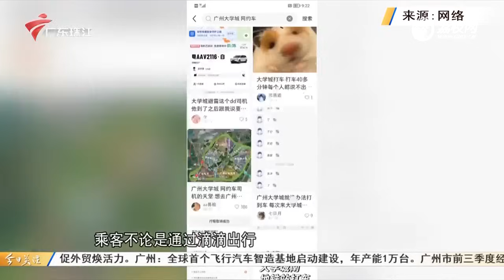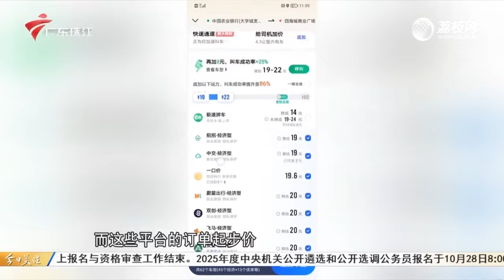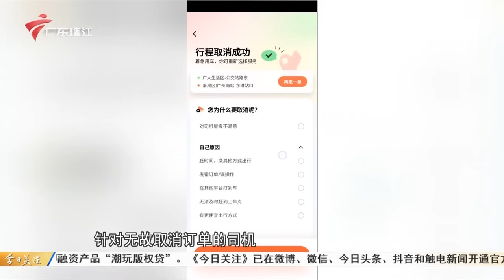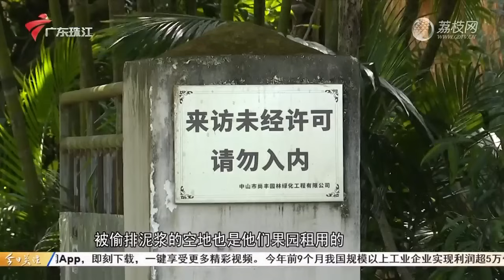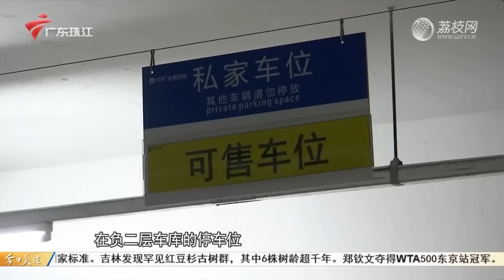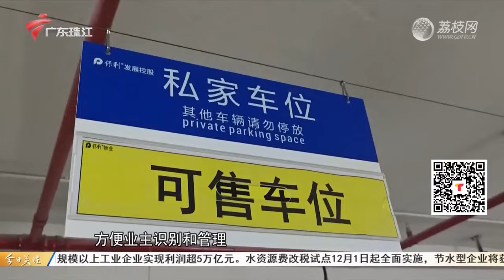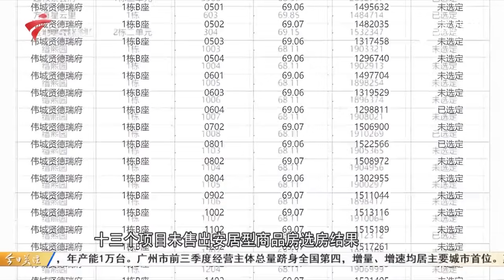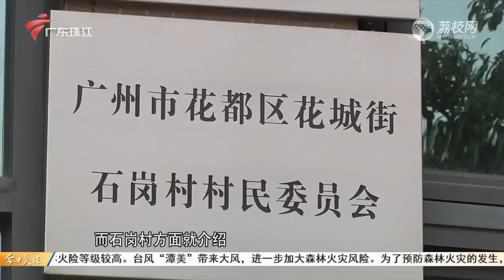【今日关注】广州番禺：网约车不出大学城？“花式”拒载影响乘客出行|司机说法：出岛不划算 被投诉、封号就转其它平台|茂名：疑因司机丢烟头引发山火 当地迅速扑救|20241027完整版#粤语